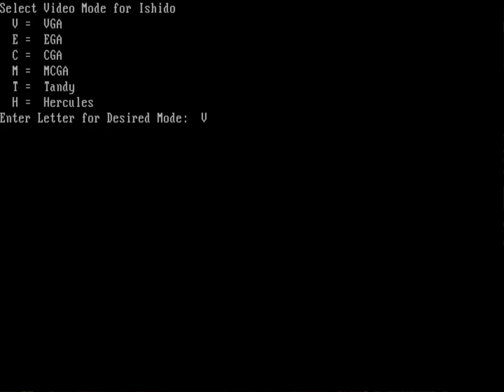Ishido: The way of stones (PC MS-DOS, 1990)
Gameplay of "Ishido: The Way of Stones", a puzzle video game released in 1990 by Accolade and developed by Publishing International.